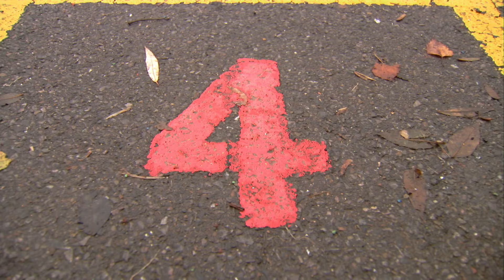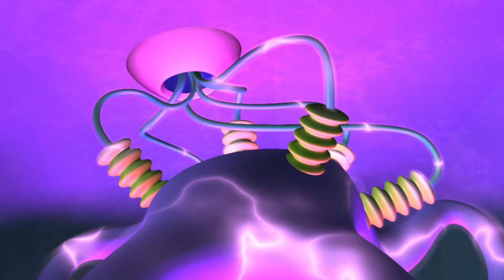Numberjacks | Season 1, Episode 43 | ZeeKay British Cartoons